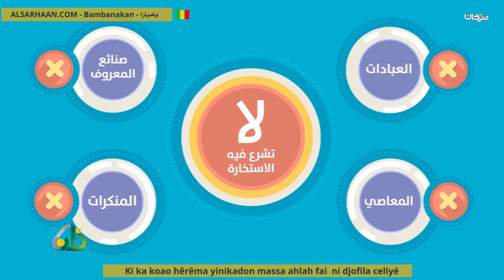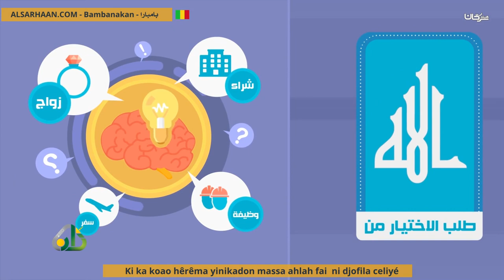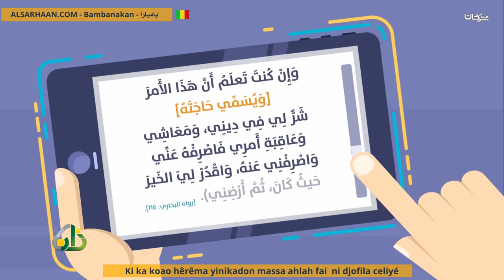Ki Ka Koao Hêrêma Yinikadon Massa Ahlah Fai Ni Djofila Celiyé صلاة الاستخارة